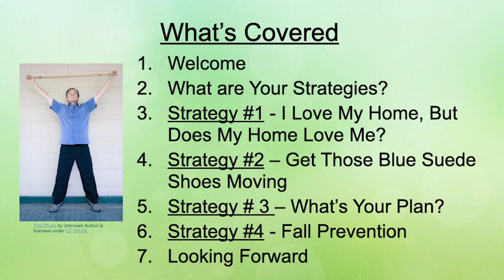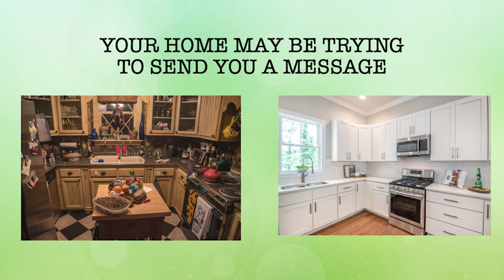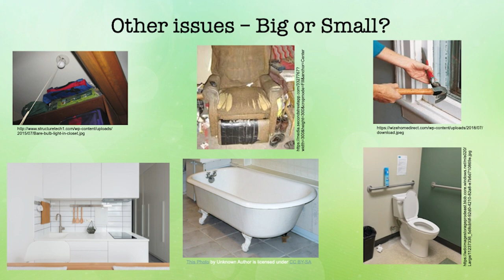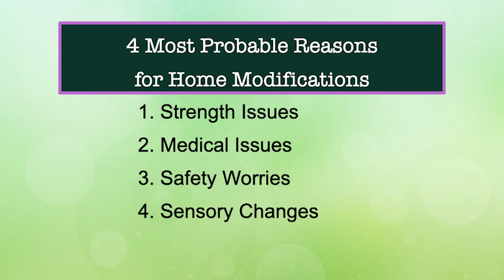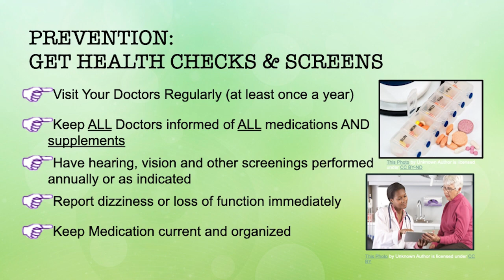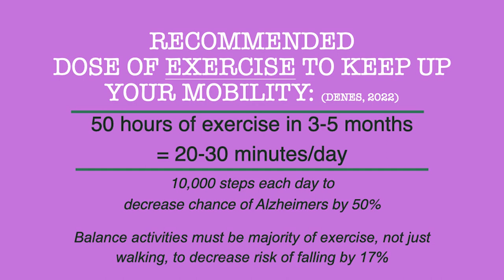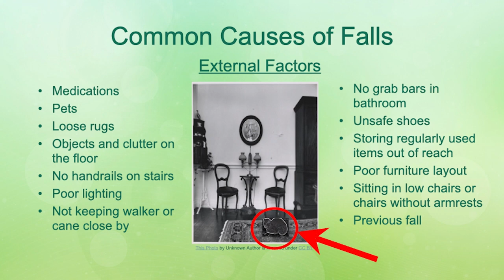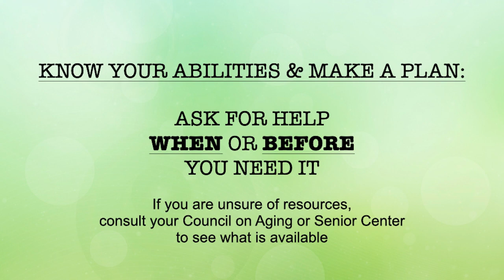Fairhaven Senior Center Speaker Series: Kathy Clark, Moxie Mobility Training, LLC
Personal Development Series #1.